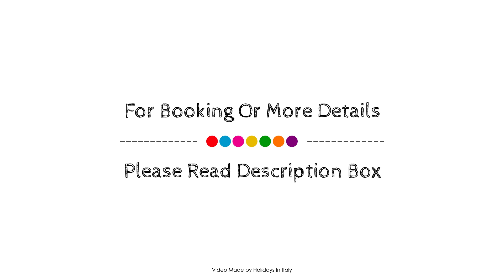Hotel Barchetta Excelsior, Como, Italy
About Property:
Hotel Barchetta Excelsior is a popular choice amongst travelers in Como, whether exploring or just passing through. The hotel offers a high standard of service and amenities to suit the individual needs of all travelers. To be found at the hotel are 24-hour front desk, facilities for disabled guests, luggage storage, room service, airport transfer. Each guestroom is elegantly furnished and equipped with handy amenities. The hotel offers various recreational opportunities. For reliable service and professional staff, Hotel Barchetta Excelsior caters to your needs.
Searching For
1. Hotel Barchetta Excelsior - Como
2. Hotel Barchetta Excelsior - Como Virtual Tour
3. Hotel Barchetta Excelsior - Como Rooms
4. Hotel Barchetta Excelsior - Como Amenities
5. Hotel Barchetta Excelsior - Como Videos
6. Hotel Barchetta Excelsior - Como Offers
7. Hotel Barchetta Excelsior - Como Deals
Audio Credit:
Track Title: Reasons To Hope
Artist: Reed Mathis